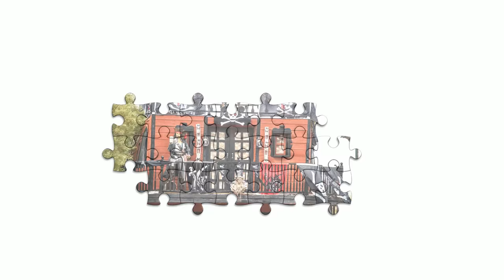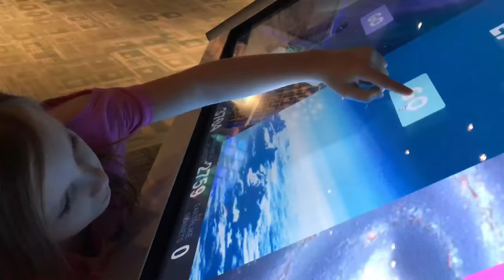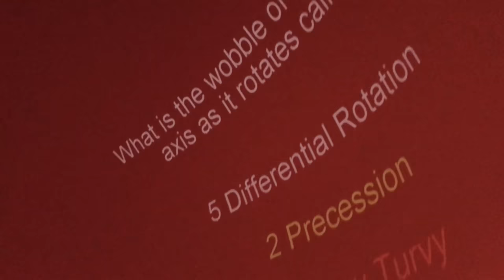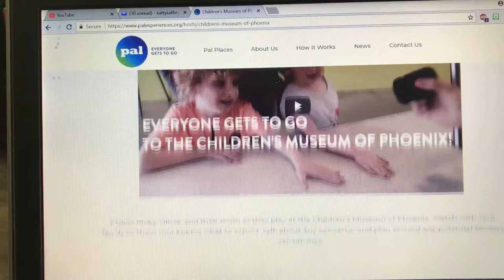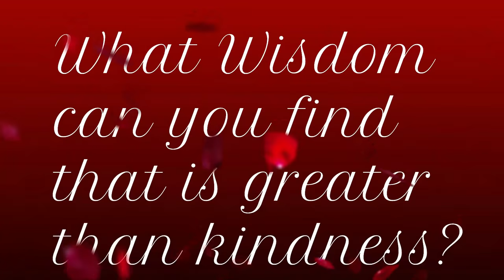THEY ASKED US TO LEAVE ARIZONA SCIENCE CENTER | Guiding autism family vlog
This was not the ballet, opera, or a theatrical play, it was at a children's science center. One thing I forgot to discuss in this vlog is that I would never purposely ruin everyone else's experience. If this was a situation where she was melting down, or stimming loudly we would excuse ourselves, but that was not the situation. She was making sounds, but not loudly and the show had not begun.

Parents of special needs children are often accustomed to looks, stares, questions and maybe even some comments. However, this was the first time I was left feeling completely unwelcome. It breaks my heart to think Samara would be completely left out of an opportunity other children experience every day because she makes sounds that she cannot control.
My hope for the future is for acceptance, inclusion, and kindness to spread like wildfire in this world as our kiddos, and they are many,  enter adulthood.

Vlogs I follow:

JCTV Family Vlog
Kevin Chapman
Fathering Autism
Will I Ever Sleep?
My Ausome Life
Autistic Daggie
Aspie World
Invisible i
Artistic Autistic

For more information about Relationship Development Intervention

"RDI® is a significant departure from traditional ASD interventions, and does not simply seek to mask the condition with scripted conversations or rehearsed behaviors. Our model allows for neuro-cognitive changes to occur over time that provide the individual with the skills needed to navigate life’s challenges on their own. By developing this capacity for dynamic thinking, we open the door to the possibility of a greater quality of life that includes: reciprocal communication, genuine friendships, confident, independent living, prolonged relationships and meaningful employment"